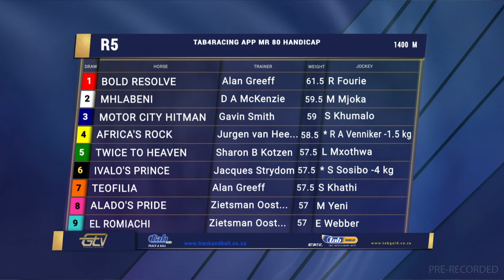20221018 GTV Preview Show Fairview